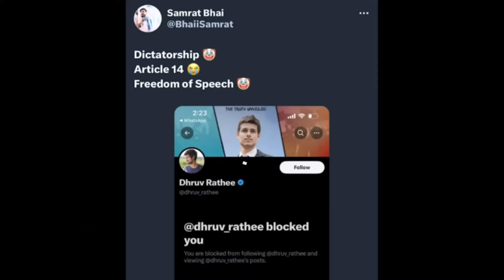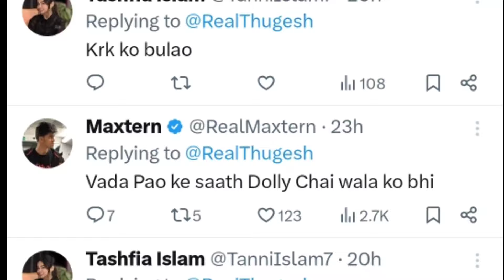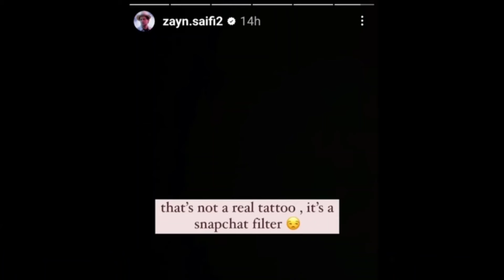Neeraj Goyal exposed uk07 Rider l Dhruv Rathee Blocked? lThugesh & vada pav girl Collab l zayn saifi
Your queries,,,,

Neeraj Goyal exposed uk07 Rider
neeraj Goyal roast uk07 Rider
neeraj Goyal React on uk07 Rider
neeraj Goyal React on uk07 Rider boxing challenge
neeraj Goyal exposed on uk07 Rider
neeraj Goyal exposed on babu bhaiya
uk07 Rider boxing challenge
uk07 Rider boxing challenge accept armaan malik
armaan malik open challenge to uk07 Rider
armaan malik boxing challenge to uk07 Rider
uk07 Rider boxing challenge to munawar Faruqui
uk07 Rider boxing challenge to armaan malik
elvish Yadav snake case update
elvish Yadav snake venom Case
elvish Yadav & fazilpuria against FIR
elvish Yadav & fazilpuria against arrested
elvish Yadav & fazilpuria involved snake case
elvish Yadav again arrested
elvish Yadav against FIR
elvish Yadav surajpur coart
elvish Yadav gautam budh nagar jail
elvish Yadav gurgaon jail
thugesh lafda centre episode 2st
thugesh lafda centre 2st episode uk07 Rider
thugesh & uk07 Rider lafda Centre
thugesh roast uk07 Rider
thugesh exposed on uk07 Rider
thugesh & vada pav girl Collab
thugesh lafda Centre with vada pav girl
delhi vada pav girl
delhi vada pav girl fight
delhi vada pav girl public fight
delhi vada pav girl location
delhi vada pav girl kon hai
delhi vada pav girl husband fight
zayn saifi round2hell
zayn saifi tatto
zayn saifi tatto real or fake
zayn saifi tatto update
round 2 hell new video
dhruv Rathee block this youtuber
dhruv Rathee block samrat bhai
dhruv Rathee block samrat bhai on Instagram
the uk07 Rider vlogs today
thugesh new video
elvish Yadav vlogs today

Thanks